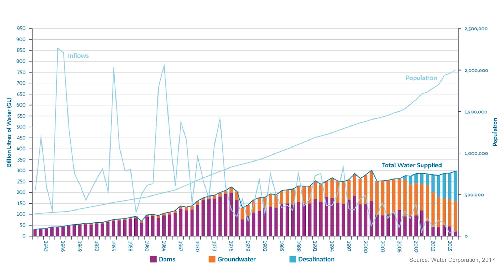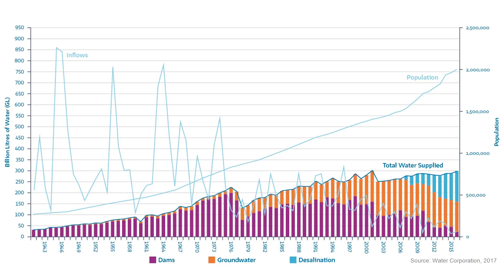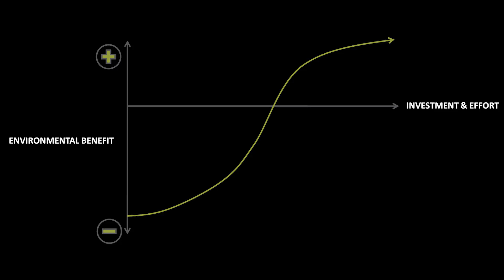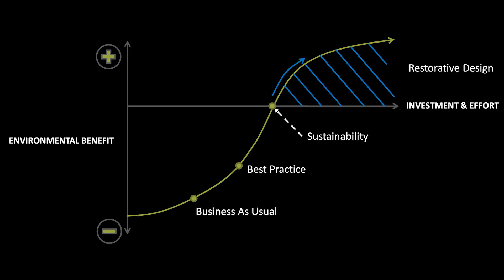How cities can be good for the planet | Josh Byrne | TEDxPerth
Josh Byrne, environmental scientist and TV presenter, challenges our basic preconceptions about how we live. Who says cities can't be net positive contributors to the planet? Josh is here to challenge our preconceptions of what sustainability looks like.  This talk was given at a TEDx event using the TED conference format but independently organized by a local community.